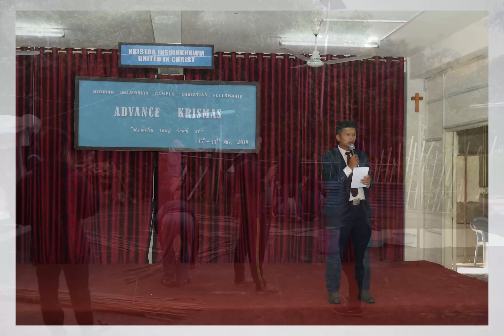MZUCCF 2019-2020 Hlimthla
Covid19 hri leng avangin March 2020 thla tir thleng bak inkhawm leh activities kan nei thei lo va. Kum danga kan neih thin Sports, Group Nite, Joint Fellowship, Good Friday leh Easter Programme leh Sub Committee leh Group Activities pawh kan neih mumal theih loh avangin hlimthla (thlalak leh video) pawh kum dang aiin kan nei tlem deuh a ni.

He hlimthla a lo puitlin theihna'na tha thawhtute zawng zawng chungah lawmthu kan sawi a, a bik takin Tv C Vanlalhruaizela'n kan programme hrang hrangte a camera hmangin a cover a, editing pawh a kutchhuak liau liau a ni a, a chungah kan lawm hle a ni.

He hlimthla hi tlang hrang hranga CCF member lo ni tawhte'n in lo hlut ngei kan beisei a, Pathianin nghet lehzuala "KRISTAA INSUIHKHAWM' thupui hmanga mal min sawmna a ni zel theihnan leh Pathian ropui nan leh CCF hmasawn zelna atan kan hlan a ni.